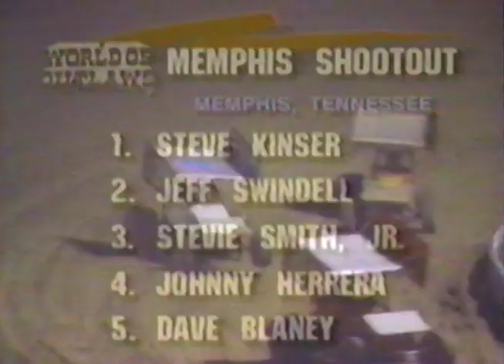1993 Memphis Motorsports Park - World of Outlaws Sprint Car Highlights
1993 Memphis Motorsports Park - World of Outlaws Sprint Car Highlights